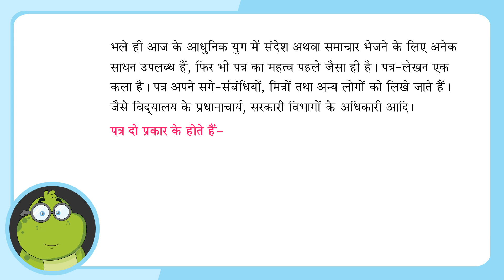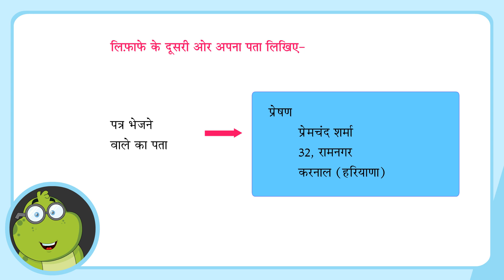APNI BHASHA HV -3 CH - 17 पत्र - लेखन